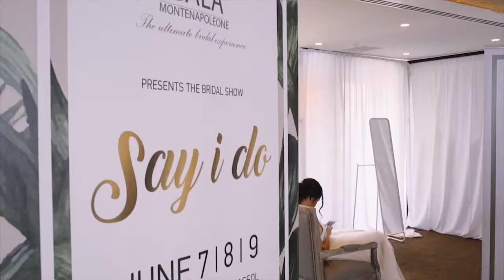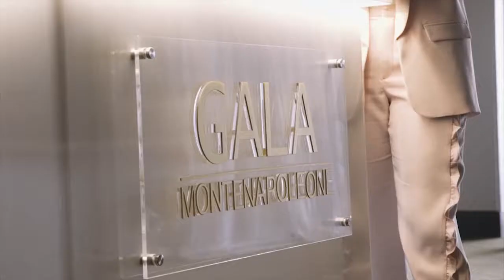Gala Montenapoleone Say i do summer bridal event